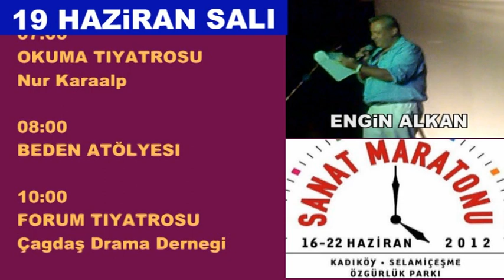SANAT MARATONU'NDA 19 HAZİRAN SALI (4.GÜN)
BİR HAFTA BOYUNCA ARALIKSIZ, KESİNTİSİZ, ÜCRETSİZ VE ÖDENEKSİZ GÜNÜN 24 SAATİ SÜREN SANAT MARATONU DEVAM EDİYOR... (AN İTİBARİYLE 51 SAATİ GERİDE BIRAKAN ETKİNLİKTE TİYATRO OYUNLARI, KONSERLER, DANS GÖSTERİLERİ, FİLMLER VE SANATA DAİR NE İSTERSENİZ VAR... KADIKÖY, SELAMİÇEŞME ÖZGÜRLÜK PARKI'NDA BULUŞALIM... BU KLİPTE 19 HAZİRAN SALI GÜNÜNÜN PROGRAMI VAR... ARDINDAN DA GENCO ERKAL'IN NAZIM HİKMET ŞİİRLERİ... LUTFEN KLİBİ MÜMKÜN OLAN HER ALANDA PAYLAŞIN... MEDYA GÖRMEZDEN GELDİ, SİZ ÜÇ MAYMUNDAN BİRİ OLMAYIN BARİ...